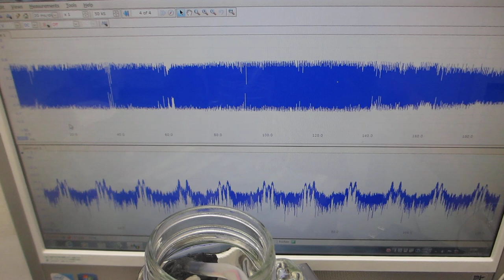メガヘルツの超音波発振による、表面弾性波のダイナミック制御技術ーー超音波の非線形制御システムを開発する技術ーーオリジナル超音波システムの開発技術ーー（超音波システム研究所）